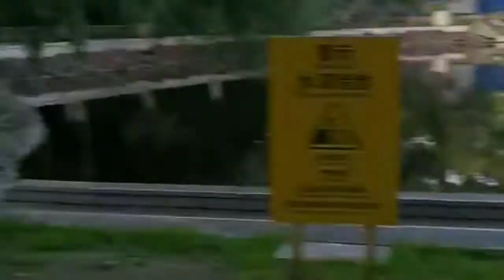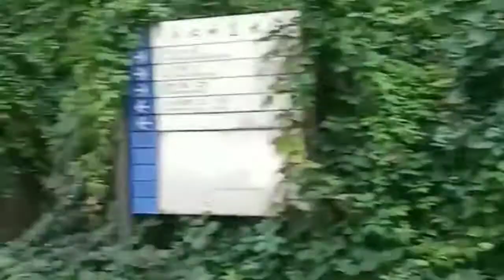Northeast Normal University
Northeast Normal University is one of the six national normal universities in the People's Republic of China, located in Changchun, Jilin province. The university was ranked number 37 in the comprehensive ranking of universities in China in 2013, and listed as a project 211 university.